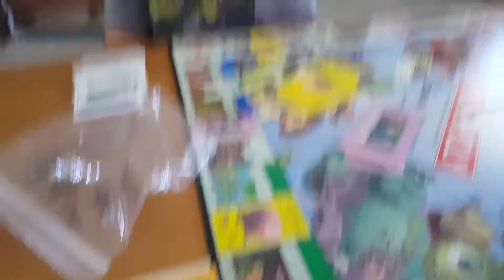Squirell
I have a 2second attention span